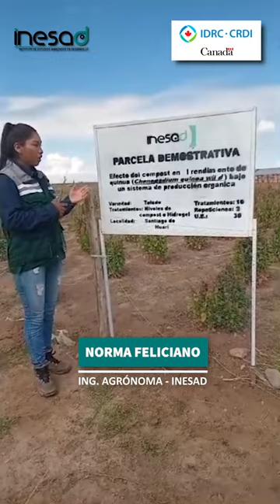Experiencia de mujeres indígenas agrónomas de la Fundación INESAD